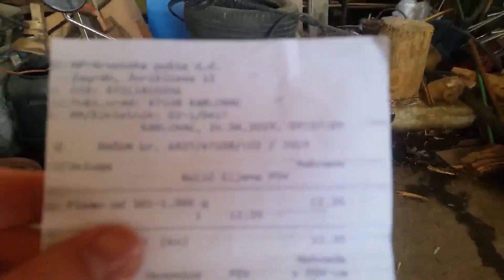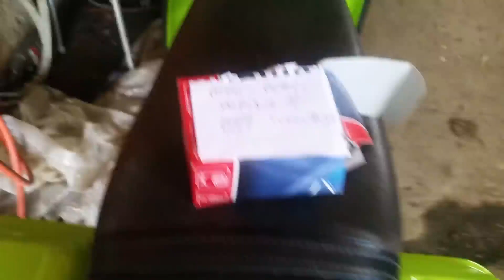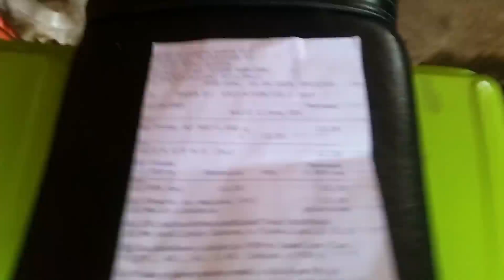ljuti i zezancije sa postom